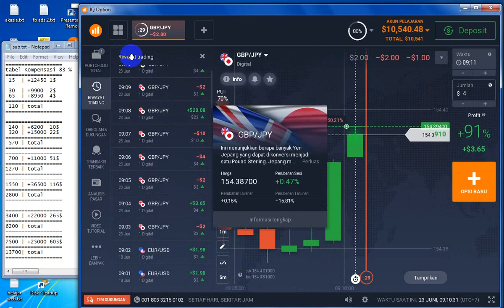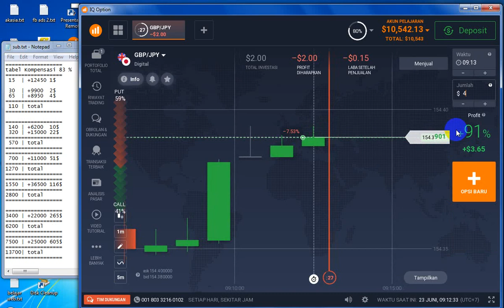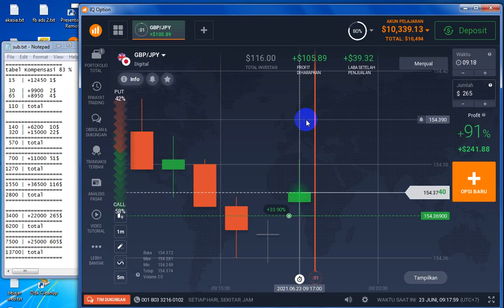BONGKAR !!! TRADING TEKNIK KOMPENSASI, BANYAK LOSSNYA TAPI PROFIT, PILIH OPSI CALL TERUS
Video ini hanyalah akun demo, jika mau di praktekkan, silahkan !!!

*Latihan dulu di akun demo ya !!! Jangan langsung akun real

trading, profit, youtube, BINOMO, IQ OPTION, SAHAM, REKSADANA, ALAN SURYAJANA, SALAM PROFIT